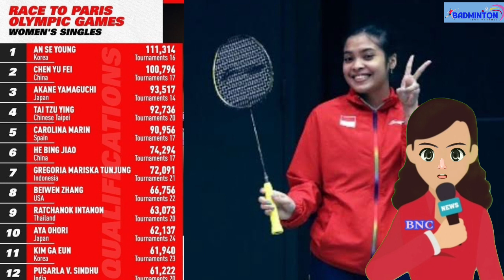Top 12 Road To Olympic Games Paris 2024 | Badminton Players Race To Paris 2024